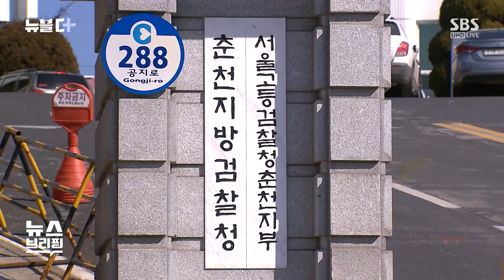"피로 얼룩진 무덤"…산천어 축제 '동물 학대' 논란 / SBS / 뉴블더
화천 산천어 축제가 지난 주말에 개막했습니다.

지난 2003년에 처음 시작한 뒤 해마다 100만 명 넘게 찾기도 하면서, 우리나라의 대표적인 겨울 축제로 꼽히고 있는데요.

그런데 해마다 이 산천어 축제를 두고 빚어지는 논란 하나가 있습니다.

바로 동물 학대 논란입니다.

화천 산천어 축제가 개막한 지난 6일, 동물해방물결 등 시민단체 36곳이 축제를 중단하라며, 화천군청 앞에서 기자회견에 나섰습니다.

해당 축제가, 산천어를 학대하고 있다는 겁니다.

이들은 23일간 진행되는 축제를 위해 인공 번식으로 태어난 산천어 60만 마리가 밀집 사육, 축제 전 굶김, 운반 시 과도한 스트레스 등으로 고통받는다고 주장했습니다.

[산천어 축제는 동물에 대한 폭력이 난무하는 곳이자 피로 얼룩진 산천어의 무덤일 뿐입니다. 이들이 우리와 마찬가지로 살아있는 생명이기에 고통받지 않을 권리가 있음을 우리 사회가 인정하고 중요하게 인식해야 합니다.]

이런 학대 논란은 이번뿐이 아닙니다.

지난 2020년에도 논란이 크게 불거지기도 했는데요.

동물권 보호 단체들이 당시 화천 군수와 축제 주관 기관을 동물보호법 위반 혐의로 고발한 데다, 당시 조명래 환경부 장관도 화천어 축제에 대해 "생명을 담보로 한 인간중심의 향연이고, 바람직하지 않다고 본다"고 밝힌 겁니다.

화천 군민들은 지역 경제를 살리는 축제에 찬물을 끼얹는다며 크게 반발했고, 당시 강원도 의회도 사과하라는 성명을 내기도 했습니다.

[산천어 축제장 상인 (지난 2020년) : 회 뜨려면 100m (줄을) 선다는 소리 나왔었거든요, 그런데 주말에도 줄을 안 서요. 아주 화가 나요, 막 떨려. 화천을 죽이고자 하는 것밖에 안 되거든요.]

한편, 수사 기관은 산천어 축제가 동물 학대가 아니라고 봤습니다.

당시 검찰은, 축제에 활용되는 산천어는 애초에 식용을 목적으로 양식된 점 등을 고려해 불기소 처분했습니다.

이후, 동물 단체가 항고했지만, 검찰은 받아들이지 않았습니다.

당시 화천군은 산천어 축제의 파급 효과가 평균 1천억 원에 달하는 등 지역 경제를 살리는 든든한 버팀목 역할을 하고 있다면서, 검찰의 판단을 반겼습니다.